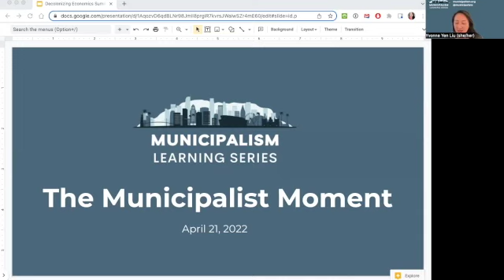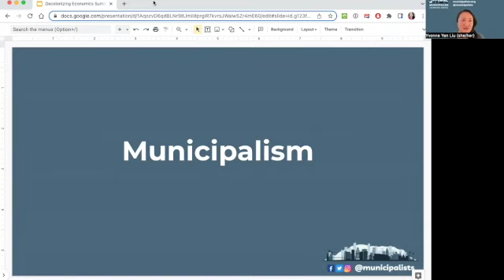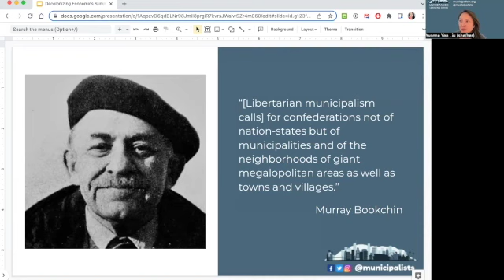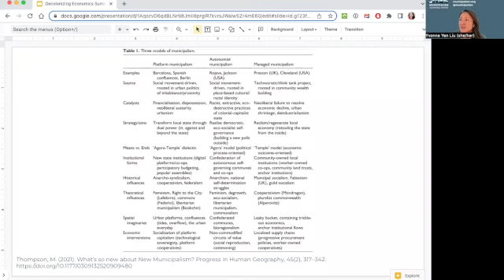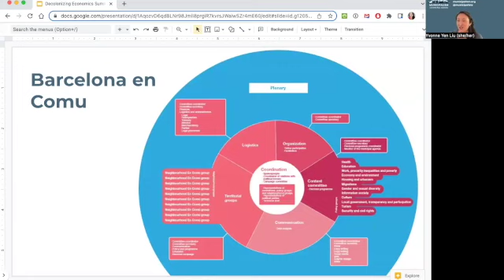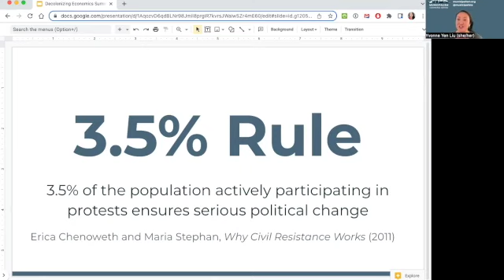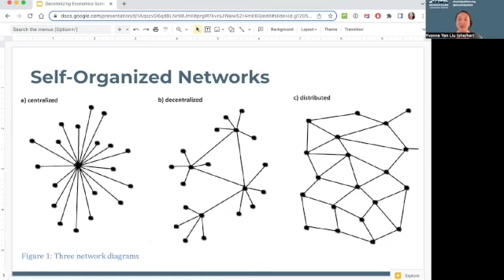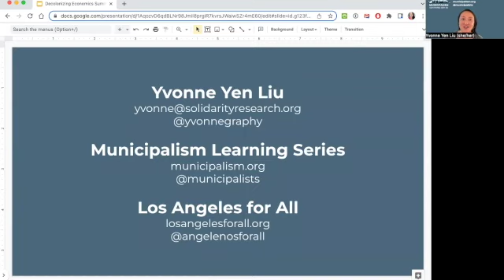What Is to Be Done?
April 21, 2022 11:00a.m.-12:30 p.m. PST

“What Is to Be Done? Burning Questions of Our Movement” is a political pamphlet written in 1902 by Vladimir Lenin outlining a “skeleton plan” for going beyond fighting economic battles over wages, working hours and the like and towards restructuring all of society. As we face ecological collapse, and fascism rising across the globe, we bring together movement leaders to pose that question to them: “What Is to Be Done?”

Session Format:
Presentation and discussion facilitated by David Cobb.

Presenters: A discussion between Yvonne Yen Liu (Solidarity Research Center), Richard D. Wolff (Democracy at Work), Jessica Alvarez-Parfrey (Transition US), and Kali Akuno (Cooperation Jackson).